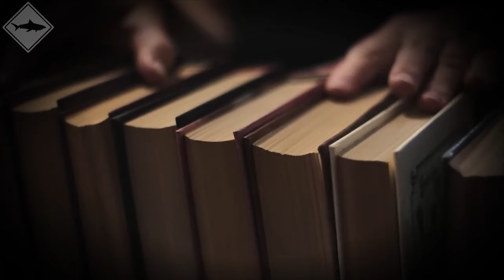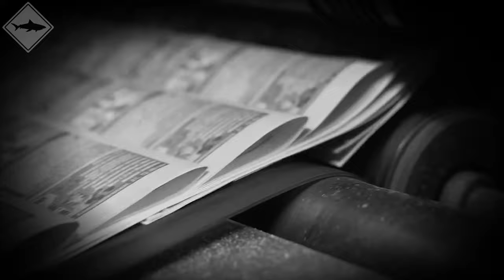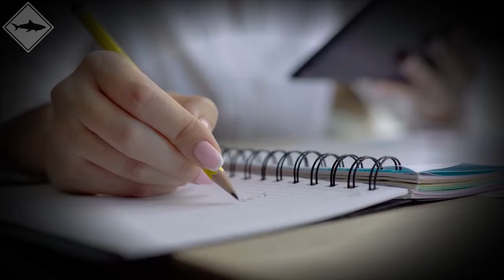Shark DEVOURS Woman's Dog While at The Beach!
Witness the shocking and heart-wrenching account of a woman whose dog was devoured by a shark while at the beach in our latest video. Explore the terrifying reality of shark attacks and the devastating impact they can have on both humans and their beloved pets. Join us as we delve into this harrowing story and discuss the importance of shark safety.